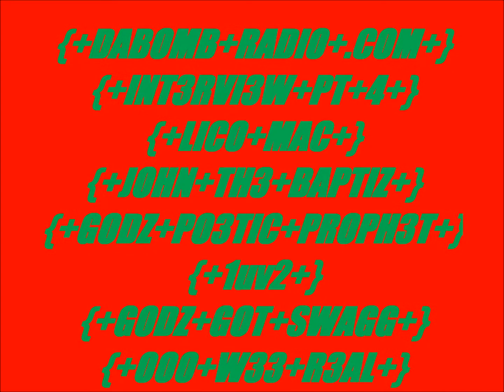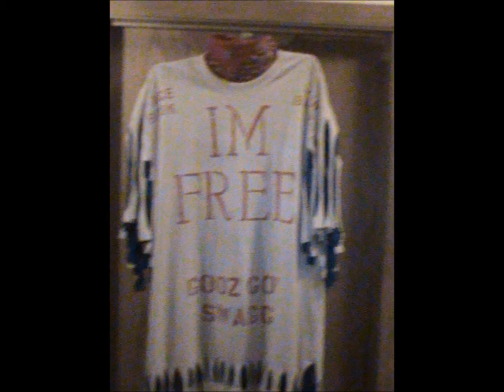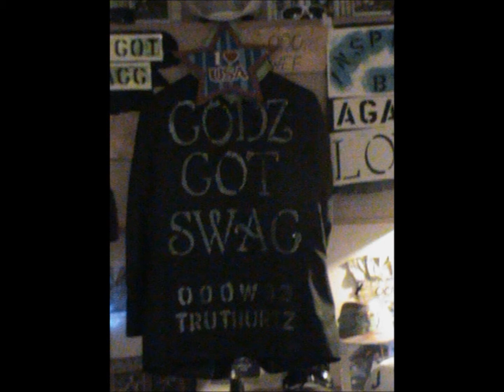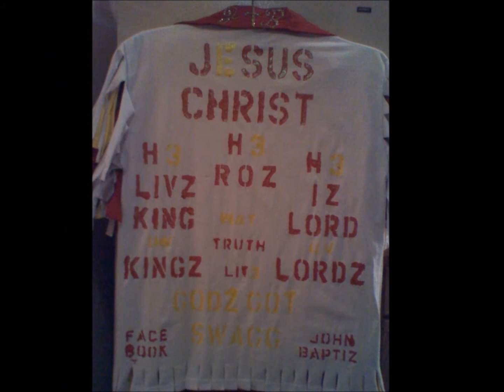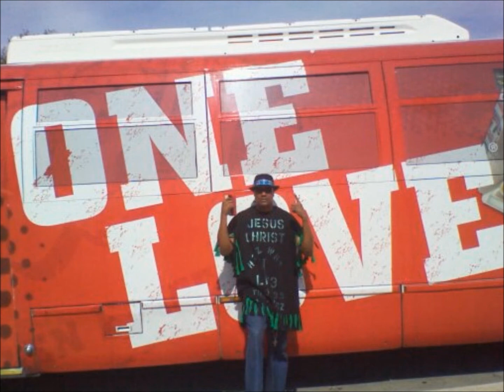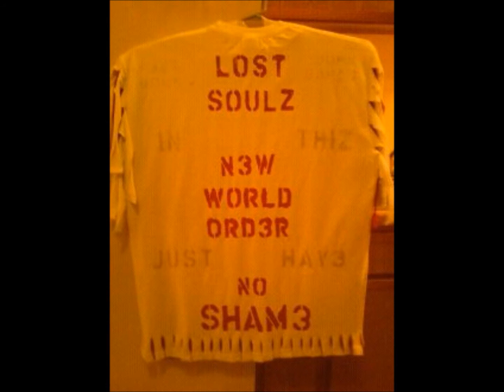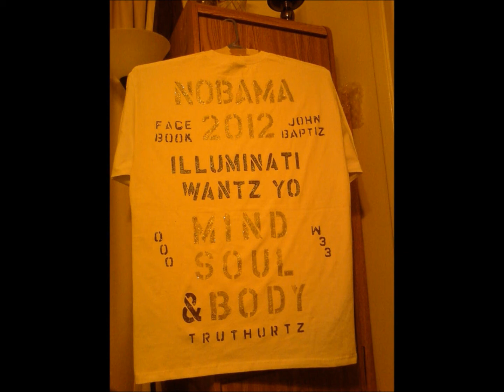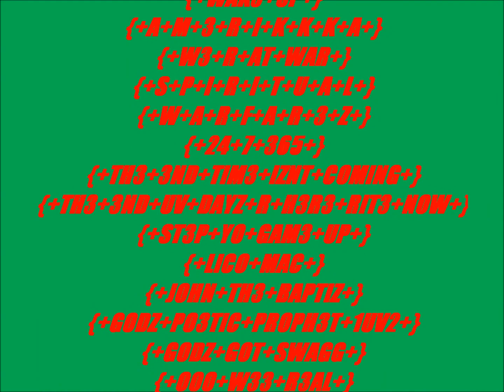{+DABOMB+INT3RVI3W+PT+4+}{+LICO+MAC+N+JOHN+TH3+BAPTIZ+}{+GODZ+P3OTIC+PROPH3T+1u2+}{+OOO+W33+}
{+WAK3+UP+AM3RIKKKA+W3+R+AT+WAR+24+7+365+SH33P+}{+ITZ+2012+}
{+ITZ+HARV3Z+TIM3+4ALL+UV+GODZ+CALL3D+N+CHOZ3N+2STAND+UP+NOW+}
{+TH3+3ND+TIM3+IZNT+COMING+???+}{+THIZ+IZ+SATAN+N+MANZ+13TH+HOUR+}
{+TH3+3ND+UV+DAYZ+R+H3R3+RIT3+NOW+}{TH3+N3W+WORLD+ORD3RZ+H3R3}
{+ITZ+HARV3Z+TIM3+24+7+365+SH33P+TH3+KINGDOM+UV+H3AV3NZ+AT+HAND+}
{+OOO+W33+R3AL+TRUTHURTZ+}